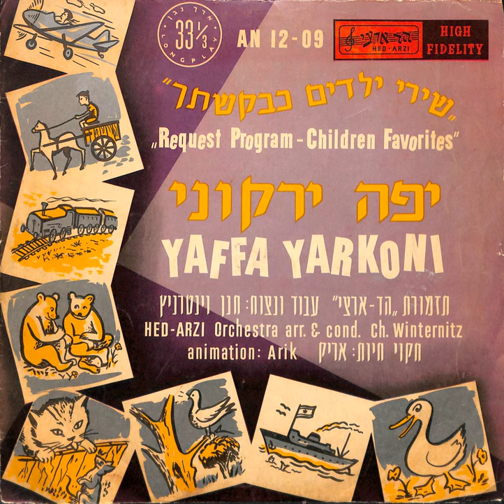תרנגולת ותרנגול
תרנגולת ותרנגול · Yaffa Yarkoni

שירי ילדים כבקשתך